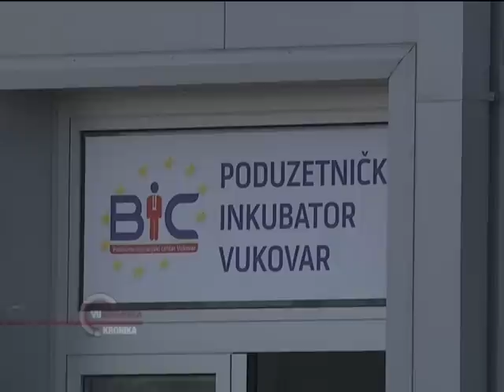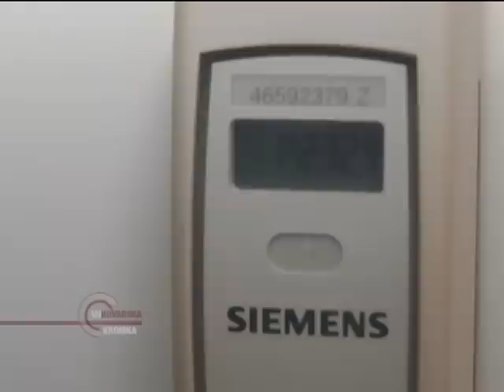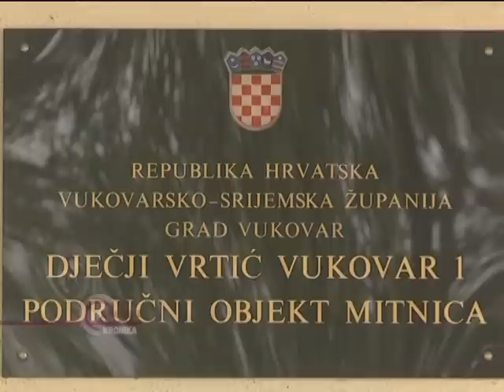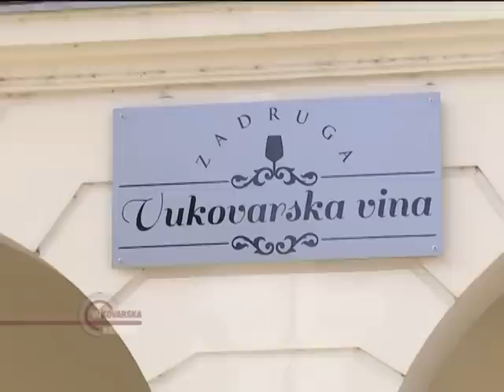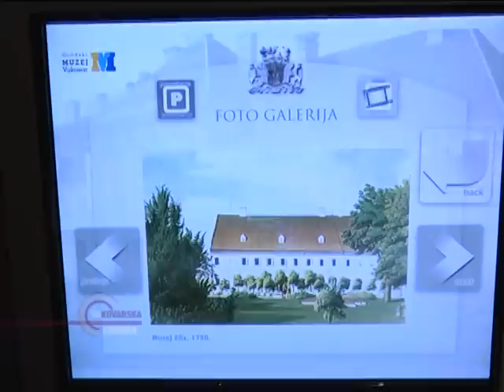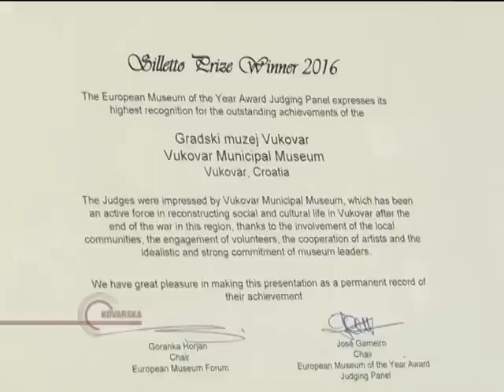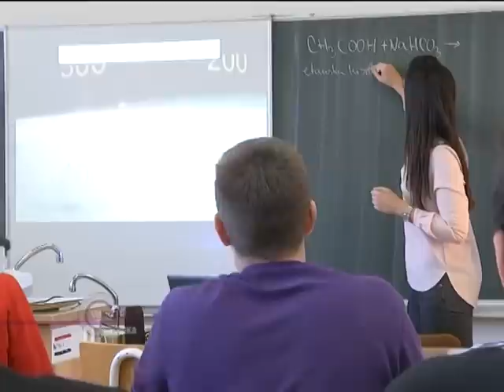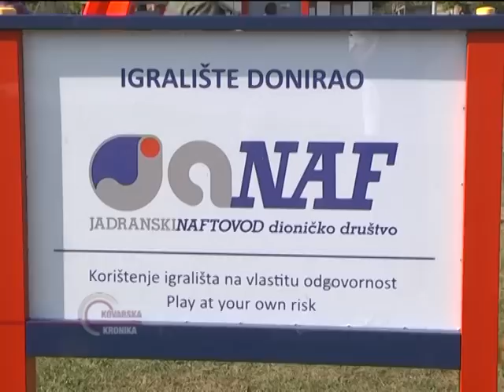VUKOVARSKA KRONIKA 4.10.2016.